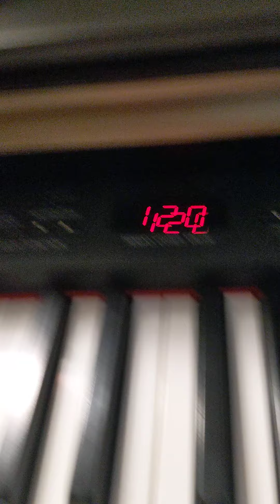Carolyn Black leads Compline on Friday, November 20, 2020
Carolyn Black, Music Director, St. Paul's on the Hill
Trinity and St. Paul's on the Hill Episcopal Parishes
Ossining, NY